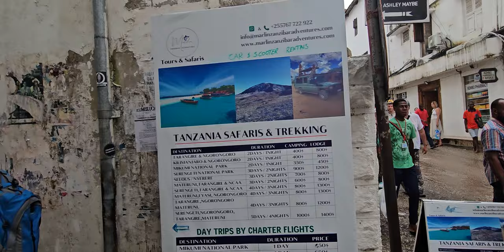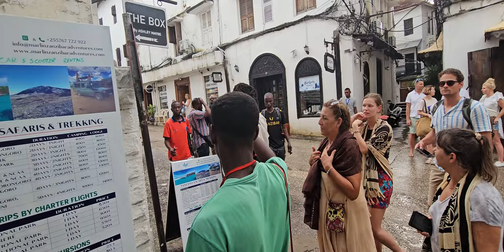Robot the Rapper on the Streets of Stone Town, Zanzibar - Tanzania Nov 2023 Journey of a Lifetime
Tanzania Nov 16 - 27, 2023 Roots & Culture Journey of a Lifetime Tour Highlights. This is paradise in the tropics from Arusha to Zanzibar Island to Dar es Salaam. Celebrating 17 Years of Africa for the Africans Tours & Investments from 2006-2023 on our fourth Tanzania tour.